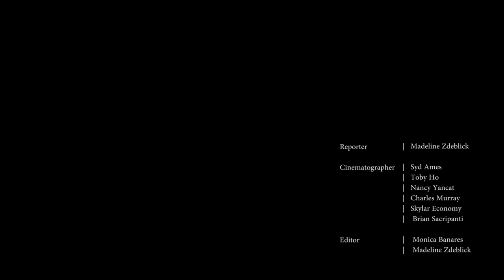CalTV E: "The Hunting Ground" Interview with Kirby Dick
Check out Madeline Zdeblick's exclusive interview with Kirby Dick, the director of the documentary "The Hunting Ground" (2015).